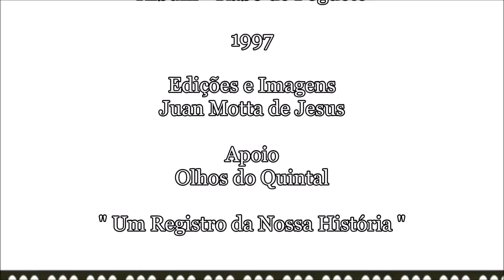Nunca mais tu vais embora - Durval Vieira (DJ Juan Motta)